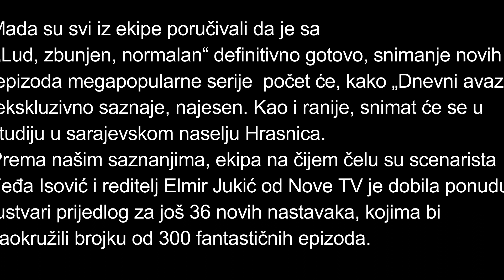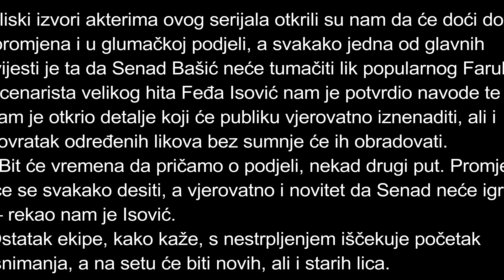Snima se nastavak “Lud, zbunjen, normalan“, ali bez Senada Bašića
Faruk napusta seriju ali zato se Combe i Sefika vracaju!
Hvala vam na 476 suba.